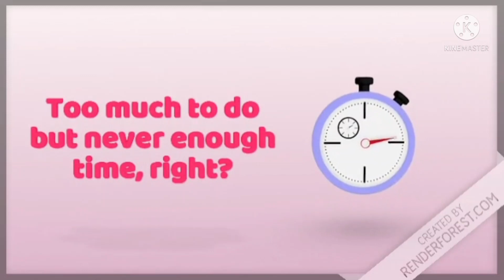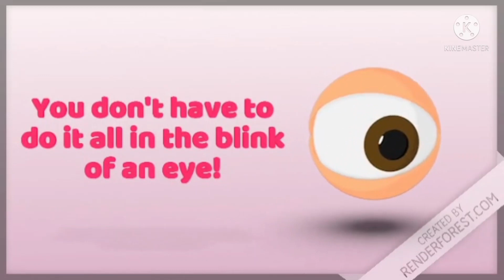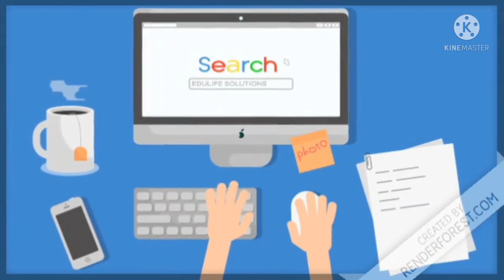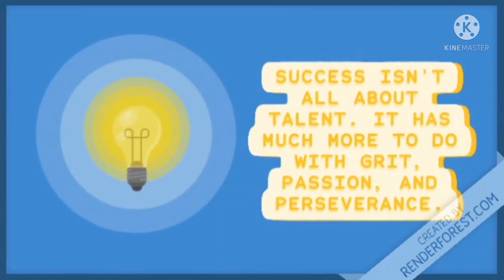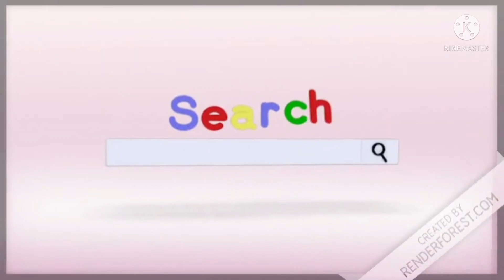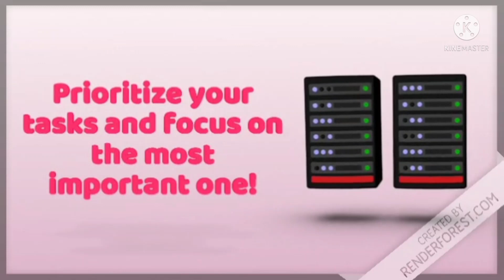AL Exam Chemistry paper tips | Sinhala | ලේසියෙන් ම Paper එකට A එකක් ගන්න විදිහ | EduLIFE Solutions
ඔන්න අපේ අලුත් ම Exam Motivational Video එක අද අරගෙන ආවා.

මෙහි අන්තර්ගත වන්නේ St. Eassy paper එක සාර්ථක ව කර,මුලු Chemistry  paper එක ම නිවරදි tips අනුගමනය කර,පාඩම් methods පාවිච්චි කරලා A සාමාර්ථයක් ගන්න විදිහයි.

මේ සමග ම ඔයාට අනිවාර්යයෙන් ම ළග එන Exam එකට සාර්ථක ව මුහුණ දී විශිෂ්ට ගණයේ සාමාර්ථයක් ලබා විශ්ව විද්‍යාලයකට ඇතුළත් වන්න වරම් ලැබේවා කියා අපි හදවතින් ම සුබ පතනවා.